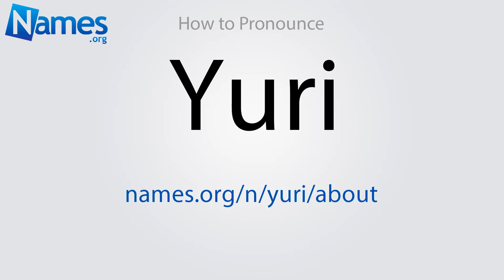How to Pronounce Yuri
This video shows you how to pronounce Yuri. Record your own pronunciation, view the origin, meaning, and history of the name Yuri